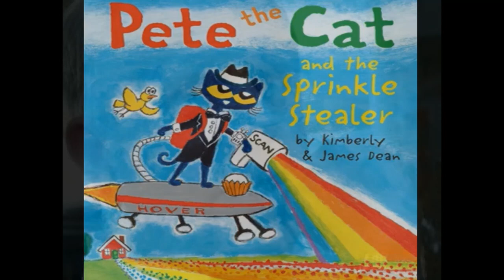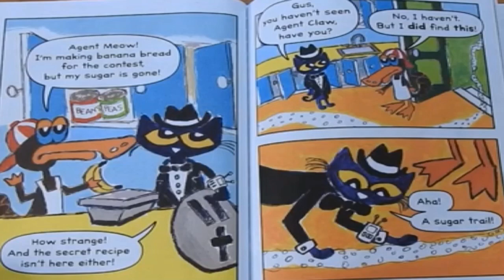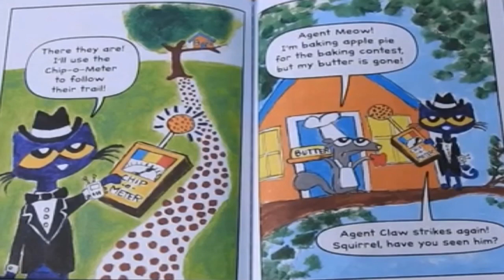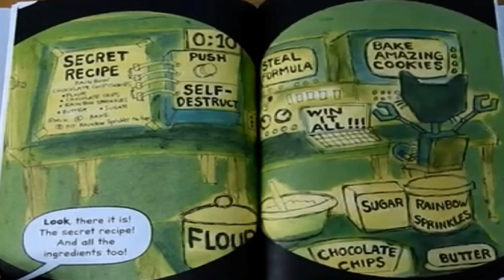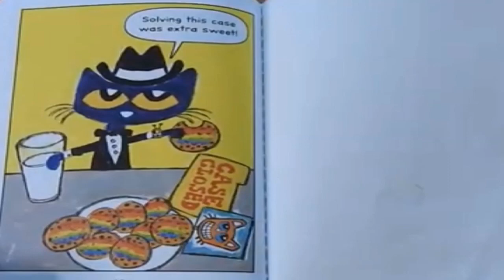Pete the Cat and the Sprinkle Stealer by Kimberly and James Dean, read aloud story